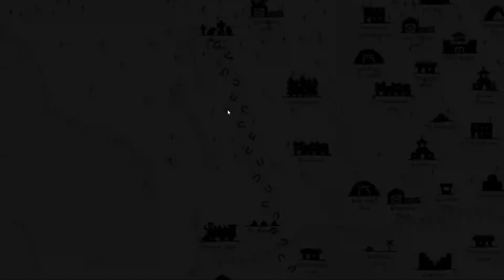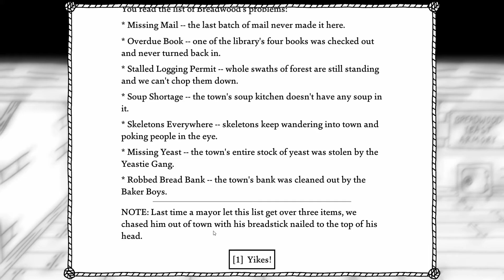West of Loathing #26 | Lasst die Spiele beginnen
WEST OF LOATHING
Entwickler: Asymmetric
Publisher: Asymmetric

Zum Spiel:
West of Loathing ist kein Spiel, welches Ernst genommen werden will. Mit viel Kreativität und noch mehr Humor wird hier eine komplette Strichmännchen-artige Spielwelt präsentiert. Ich werde in diesem Let's Play meine derzeit besten Übersetzungsleistungen heraufbeschwören und doch einige Dinge falsch aussprechen und übersetzten. Bitte habt nachsehen mit meinen limitierten Englischkünsten und genießt lieber dieses Meisterwerk!